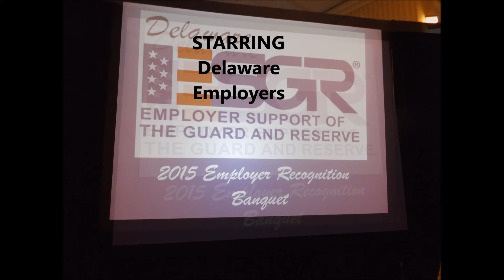Delaware ESGR Banquest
Special night with Delaware Employers and service members